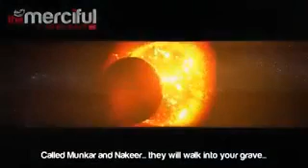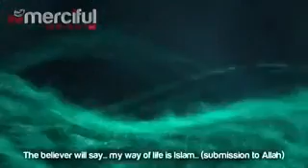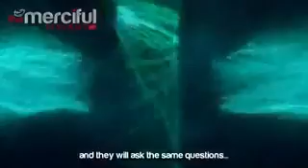When You Enter In The Grave.